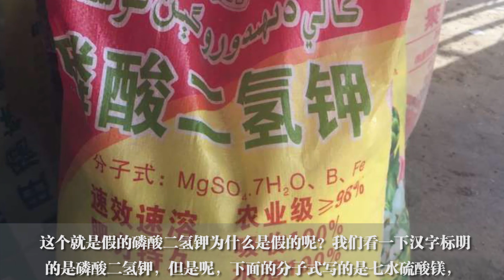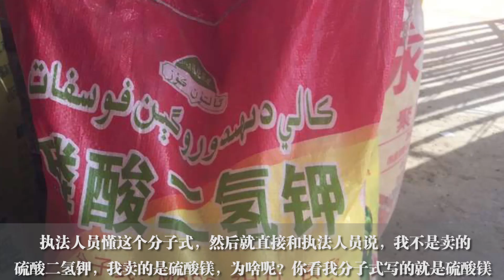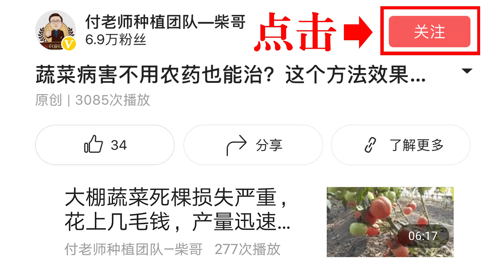各种“钾肥”详细介绍！硫酸钾、氯化钾、硝酸钾、磷酸二氢钾 【付老师种植技术团队】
付老师种植技术团队官方频道